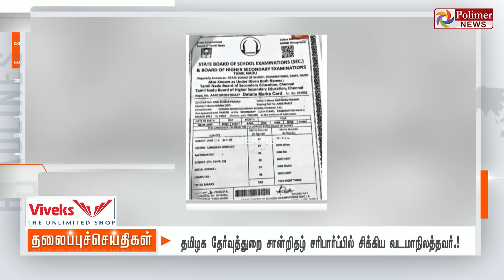Today Headlines - 13 April 2022 பிற்பகல் தலைப்புச் செய்திகள் | Morning Headlines | CM MKStalin | DMK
Today Headlines - 13 April 2022 பிற்பகல் தலைப்புச் செய்திகள் | Morning Headlines | CM MK Stalin| DMK